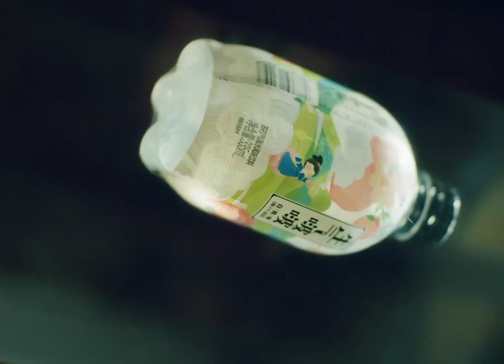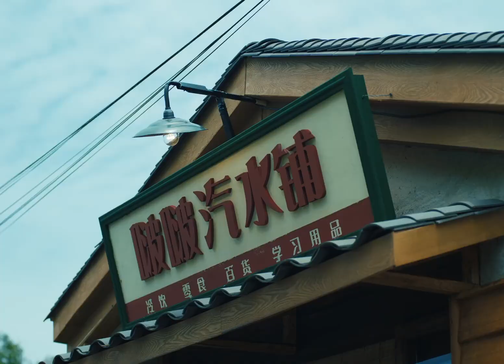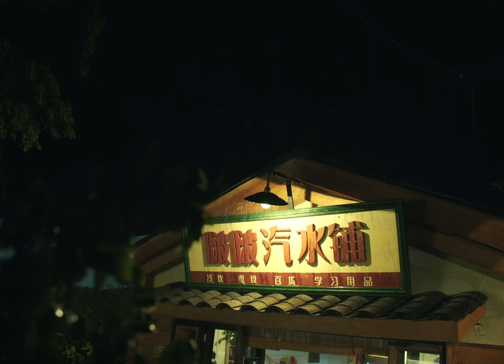20210623 王一博Wang Yibo x KELLYONE生氣啵啵－「心在啵啵跳」小劇場合集【1080p】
20210623 王一博Wang Yibo x KELLYONE生氣啵啵－「心在啵啵跳」小劇場合集【1080p】

💚「心在啵啵跳」小劇場合集上線！
🍧故事的開頭是#啵啵汽水鋪# 的一瓶冰鎮汽水
🏝帶來了啵啵冒泡的夏天和無糖也甜的少年
🍃故事完結，但是啵啵跳的心動還在繼續
🍍那就讓所有的意猶未盡，留在有生氣啵啵陪伴的夏天吧！